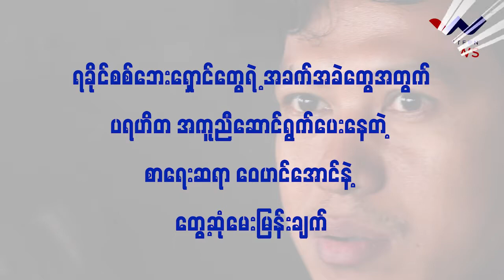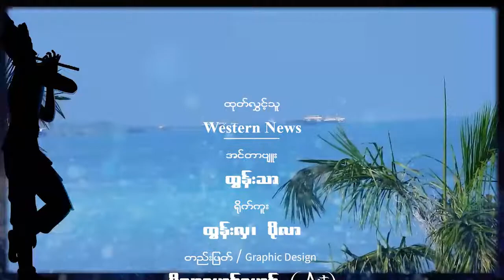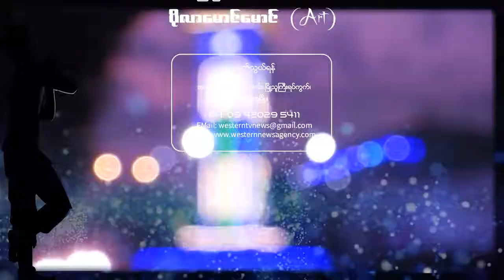တိမ်ညိုစစ်ဘေးရှောင်စခန်း ပြန်လည်တည်ဆောက်ရေး ငွေကြေးသိန်း ၁၃၀၀ခန့်သုံးစွဲ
ရုပ်သံ/ အင်တာဗျူး
မီးလောင်ကျွမ်းသွားသည့် မြောက်ဦးမြို့နယ် တိမ်ညိုစစ်ဘေးရှောင်စခန်း ပြန်လည်တည်ဆောက်ရေး ငွေကြေးသိန်း ၁၃၀၀ ခန့် သုံးစွဲခဲ့ရပါတယ်။
ပြည်တွင်း၊ ပြည်ပ အလှူရှင်များမှ လှူဒါန်းသည့် ငွေကြေးများထဲမှ ငွေကျပ်သိန်း ၁၃၀၀ ခန့်ကို တိမ်ညိုစစ်ဘေးရှောင်စခန်း ပြန်လည်တည်ဆောက်ရေးအတွက် သုံးစွဲခဲ့တယ်လို့ လူငယ်စာရေးဆရာတစ်ဦးလည်းဖြစ် ပရဟိတသမားတစ်ဦးဖြစ်တဲ့ ဝေဟင်အောင်က ပြောဆိုပါတယ်။
စာရေးဆရာဝေဟင်အောင်ကို Western News သတင်းဌာနမှ တိမ်ညိုစစ်ဘေးရှောင်စခန်းပြီးစီးမှုအခြေအနေနဲ့ပတ်သက်လို့ တွေ့ဆုံမေးမြန်းထားတာကိုဖော်ပြလိုက်ပါတယ်။
Western News-WN